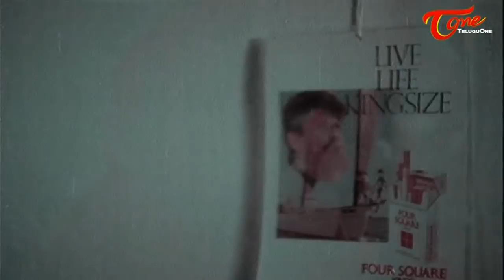Jagapati Babu, Sudhakar & Sivaji Raja Comedy Scenes | TeluguOne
Watch Jagapati Babu, Sudhakar & Sivaji Raja Back to Back Comedy Scenes from Chinnari Muddula Papa Movie. Starring: Jagapati Babu, Kaveri, Sudhakar, Sivaji Raja, Baby Sowjanya, Kota Srinivasa Rao among others. Directed by Vaasi Reddy, Produced by Vadde Ramesh, Music by S.P. Kodandapani Eswar.